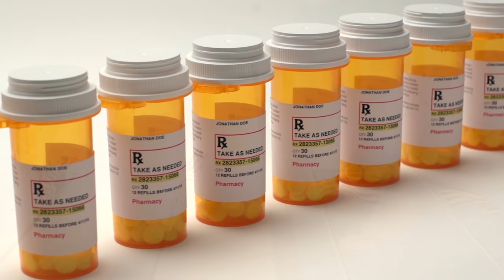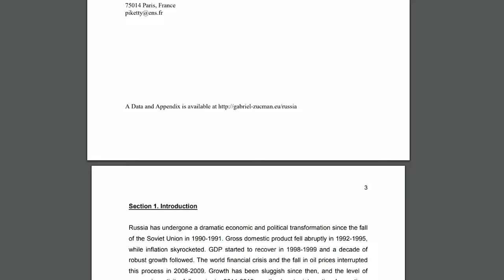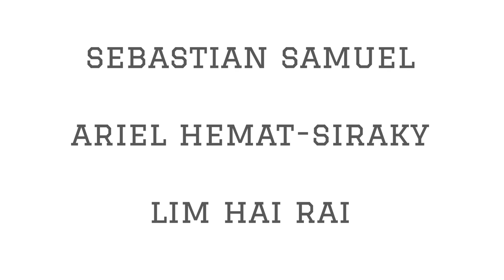The Modern Economy of Russia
This is Russia: the largest country on the planet by pure landmass. The country is the center of many controversies that have today made it a bit of a boogeyman in the international community.

It is enormous military power with the largest nuclear arsenal in the world even beating out the United States which comes as a hangover from when the nation was the centerpiece of the Soviet Union.

But we are not here to look at Russian military assets or speculate about the wild conspiracies that Vladimir Putin is inevitably plotting in the Kremlin as we speak. We are not even here to look at the Soviet Union that one deserves a video all its own, no we are here to explore modern-day Russia, which is an economy that really is just not that impressive.

Russia is hugely powerful by virtue of its military and political influence but its economy is really nothing to be proud of. Its current GDP of around 1.7 trillion USD is certainly nothing to be ignored, it puts it in line with countries like Canada or Brazil but it does not put it in line with the world powers like China or the USA which is normally compared too.

📚 Want to learn more about the economy of Russia? We recommend reading "The Return: Russia's Journey from Gorbachev to Medvedev ", by Daniel Treisman

Sources & Citations -

Novokmet, F., Piketty, T., and Zucman, G., 2018. From Soviets to oligarchs: inequality and property in Russia 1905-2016. The Journal of Economic Inequality

Klugman, J., and Braithwaite, J., 1998. Poverty in Russia during the transition: an overview. The World Bank Research Observer

Blasi, J.R., Kroumova, M., and Kruse, D., 2018. Kremlin capitalism: Privatizing the Russian economy. Cornell University Press

Benedictow, A., Fjærtoft, D., and Løfsnæs, O., 2013. Oil dependency of the Russian economy: An econometric analysis. Economic Modelling

Williamson, J., 1993. Democracy and the “Washington consensus”. World development

Williamson, J., 2000. What should the World Bank think about the Washington Consensus?. The World Bank Research Observer

Florio, M., 2002. Economists, privatization in Russia, and the waning of the 'Washington Consensus'. Review of International Political Economy

Kulikova, I. and Godart, F., 2014. How history, culture, and demography drive luxury consumption in Russia. In Luxury brands in emerging market